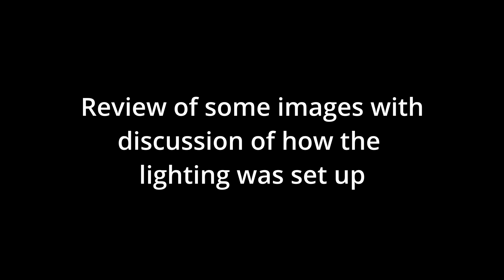Underwater Macro Adventures At Amosphere Dive Resort, Philippines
Join me as I do some wonderful critter and muck diving in Dauin (Dumaguete) in the Philippines. This was my first real test of
the Backscatter  snoot system for underwater macro photography and I provide some tips and information on how
to set up for different types of light control while shooting underwater.  I am using the excellent
Nauticam Z7ii housing for all the underwater video and images.
Hope you enjoy the images and photo tips.

My Underwater Gear
Mirrorless camera - Nikon Z7ii
Wide angle zoom: Nikon 8-15mm
Macro lens: Nikon 105mm micro f2.8 G
Housing: Nauticam Z7ii with 140mm Dome and Macro port
Strobes: Ikelite DS161 strobes
Snoot system: Backscatter underwater snoot and Mini Flash - MF-1
Nauticam SMC-1 wet diopter

Wide angle zoom - Nikon 17-35mm f2.8
Medium zoom - Nikon 24-120mm f4
Telephoto lens - Nikon 70-200mm f2.8
Tripod - Gitzo GT1542 Mountaineer Series 1 Carbon Fibre
Home microphone - Rode NTG4+
Video: iPhone 13, DJI Osmo Pocket

Sunset Paradise by Wonki @Wonkimusic – Sunsetparadise

Chapters:
00:00 Intro
00:40 Location
01:50 Images set 1
02:36 Critters so far
03:16 Images set 2
03:58 Images set 3
04:56 Wonderpus Octopus encounter
06:41 Shooting with snoots
09:41 Lighting review
12:22 Snoot lighting comparison
13:44 Snoot Images
14:02 Snoot plus side lighting
14:35 Images set 4